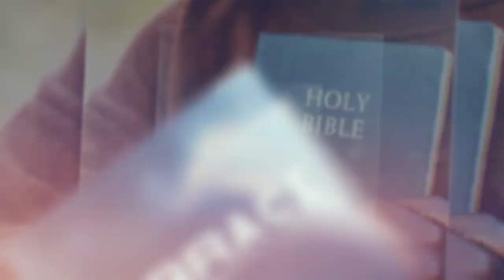Youth and Children Ministry || Embrace Ep 16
This episode enlightens us on our role in Youth and Children ministry. From Moses' story, we learn the relationship between elders and youth.

How do we relate and build each other? Moses built and empowered Joshua. Moses - Joshua was a mentorship relationship. Jesus walked with the 12 disciples. Paul Walked with Timothy.

What are you doing to built the next generation?

Bible Ref: Exodus 17:11